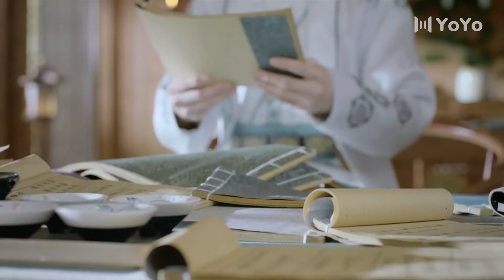女主路边求救，不料遇三个土匪趁机凌辱调戏💗 | chinese drama